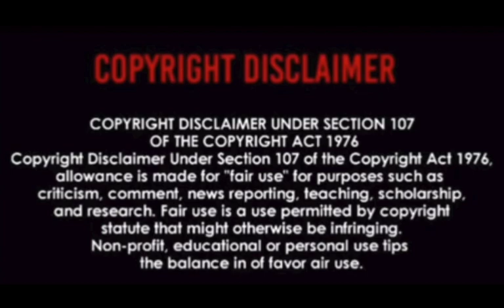Christine and the Queens - Girlfriend (feat. Dâm-Funk) REACTION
Hi,

Here I react to Christine and the Queens - Girlfriend (feat. Dâm-Funk)

Thanks.

This channel is about reacting to music, whether that be from suggestions from your comments or tracks that I have a passion for and want to share with you!

★☆★JON RUSSELL REACTS GOAL★☆★

★☆★JON RUSSELL REACTS MERCH★☆★

★☆★ CONNECT WITH JON ON SOCIAL MEDIA ★☆★